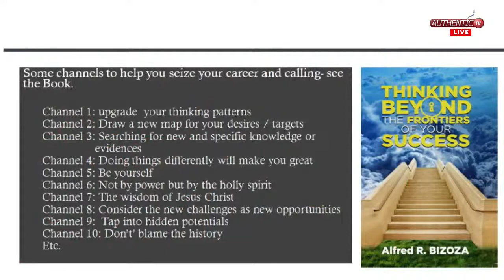"Be The Leader To possess Promised land"Part2 With Prof. Alfred Bizoza